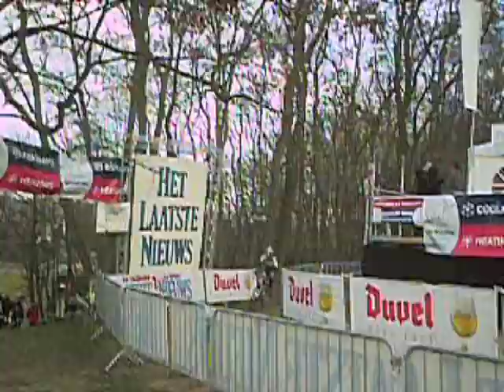Overijse Druivencross 2009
Druivencross Overijse 13 december 2009.